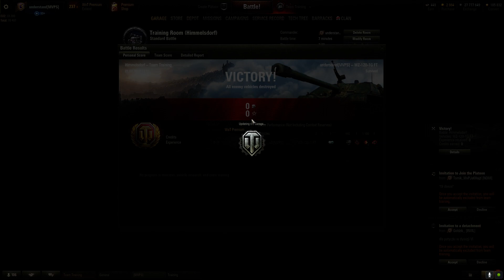World of Tanks - WZ-120-1 FT 1vs1 With Kozmo__xD